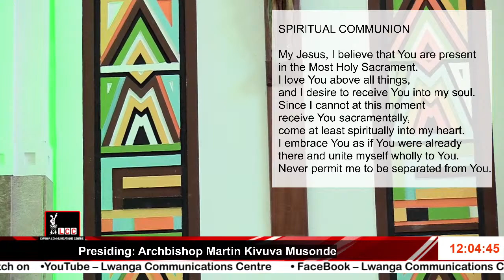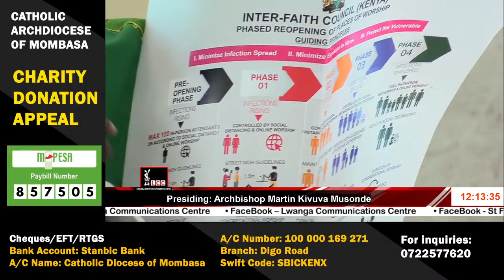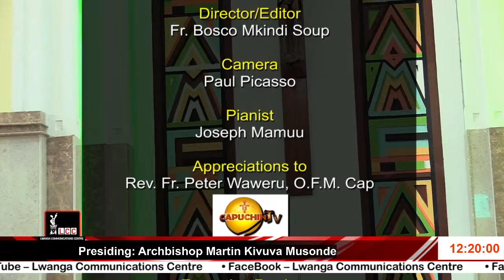Catholic Archdiocese of Mombasa Live Stream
16TH SUNDAY IN ORDINARY TIME
Presiding: Archbishop Martin Kivuva Musonde